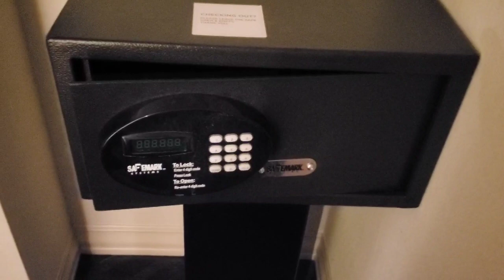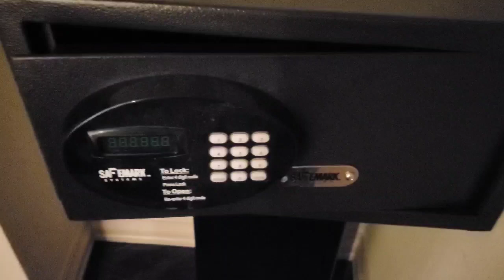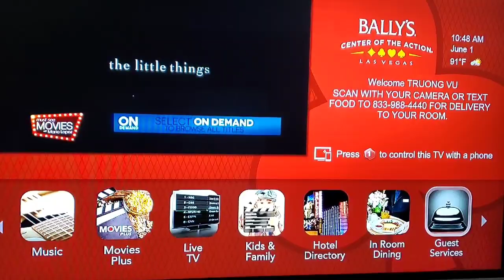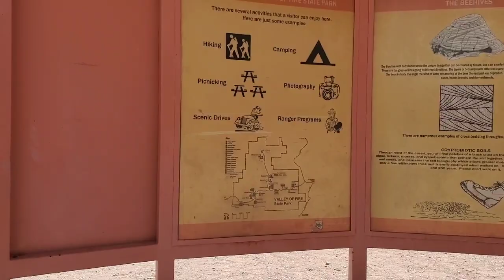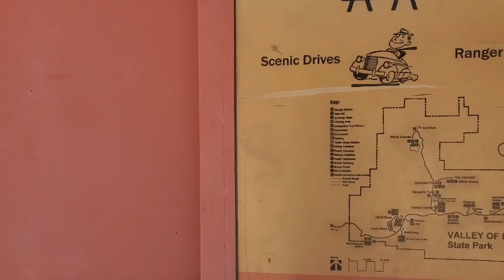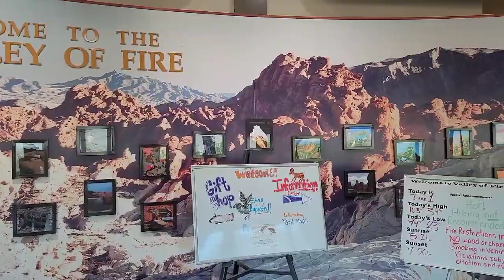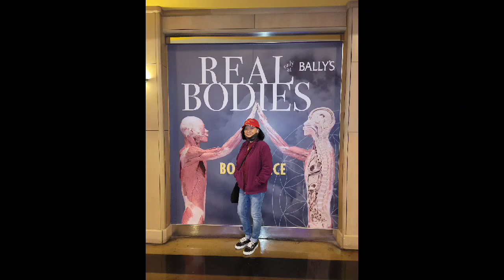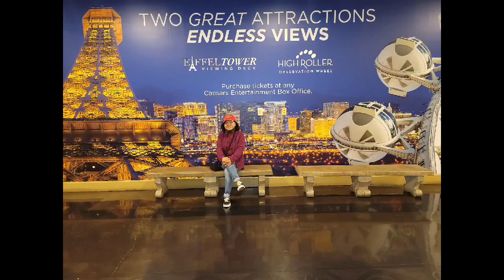Memorial Day in Las Vegas 2021.( p3.).